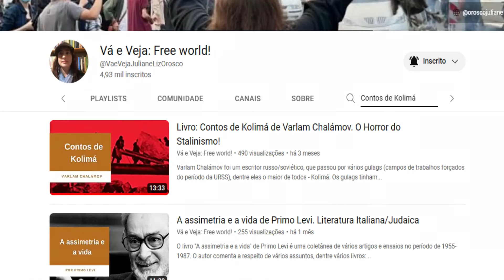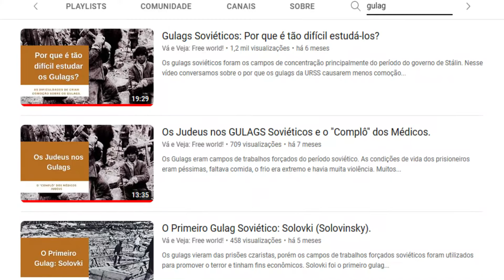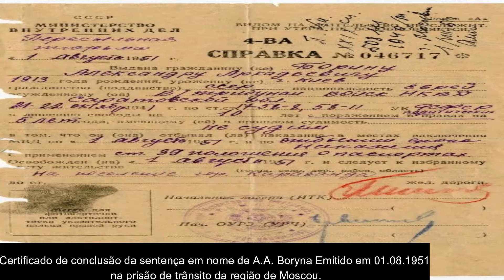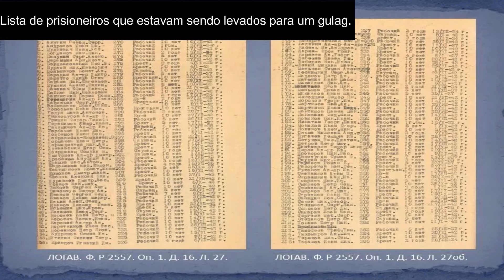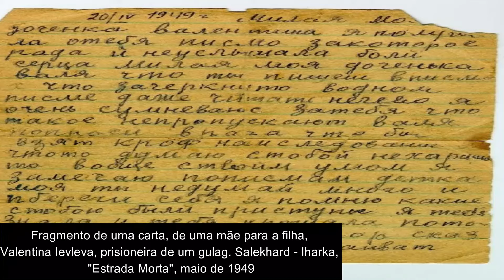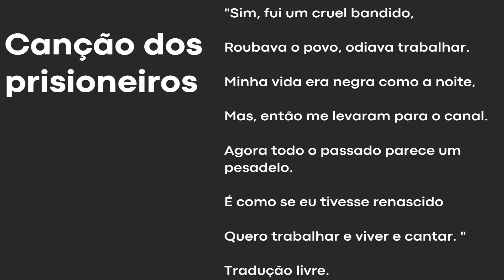A Construção do Canal Mar Branco-Báltico no período soviético.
Stálin decidiu construir o Canal Mar Branco - Báltico, que era o sonho dos russos desde o período czarista. Para isso ele deu um prazo de 20 meses e determinou a utilização de mão de obra escrava dos gulags.

Referências:
Anne Applebaum. The Gulag.
Запуск каналу відзначили розстрілом тис. українців